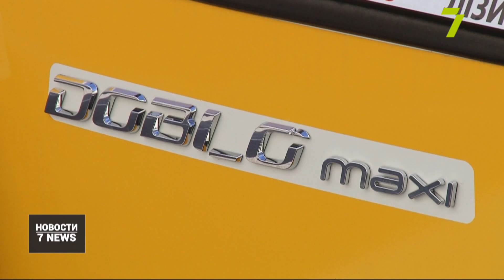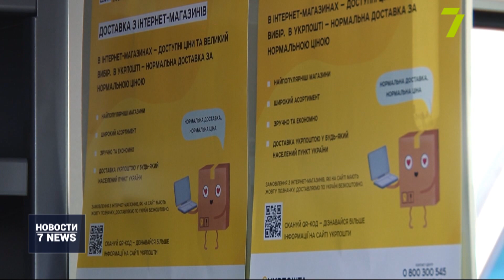«Укрпочта» запустила передвижные отделения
Оперативно получить посылку, пенсию или лекарства. Все это теперь смогут жители даже самых отдаленных уголков Одесской области. Ведь «Укрпочта» запустила передвижные отделения и в нашем регионе.
В каждом авто есть большой изолированный багажный отсек для посылок, система сортировки корреспонденции, огнестойкий сейф и сумка-холодильник для доставки лекарств.
Бригада каждого почтомобиля состоит из начальника отделения, почтальона и водителя-сопровождающего. Сотрудники признаются: в дороге будет сложно, но они к этому готовы.
Проект почтомобилей уже покрыл все населенные пункты, где проживает менее двух тысяч человек в семи областях Украины. К сожалению, в таких селах обычно нет ни интернета, ни мобильной связи.
К концу года 82 таких авто будут обслуживать 964 населенных пункта Одесской области. Для каждого села рассчитают оптимальный график работы в зависимости от потребностей населения.